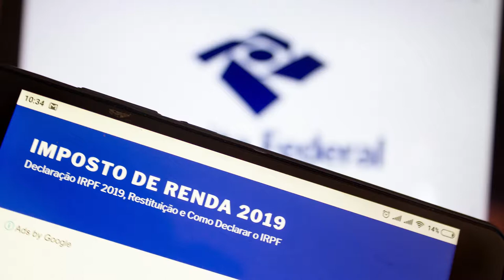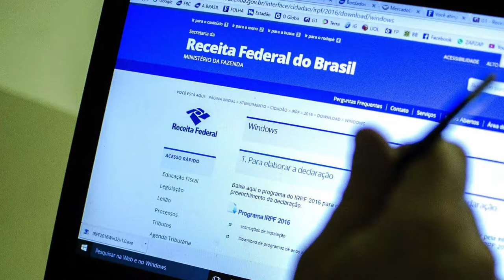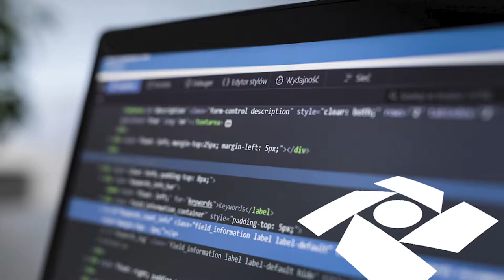Auditor fiscal tira dúvidas sobre declaração do imposto de renda